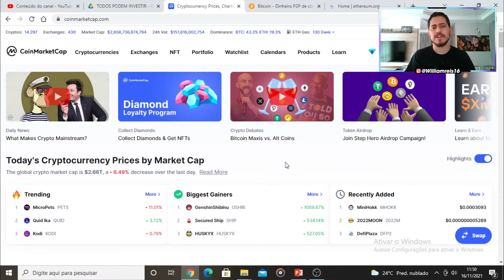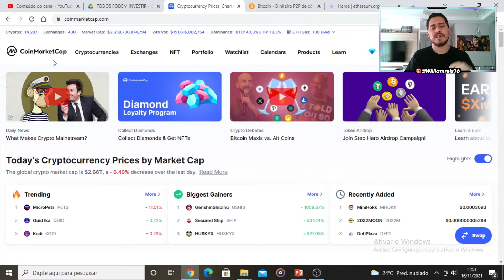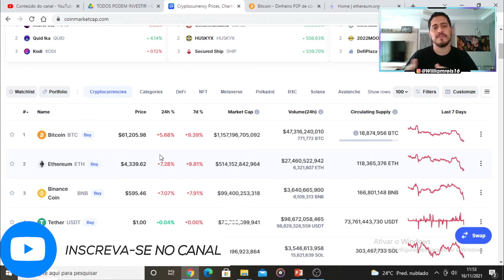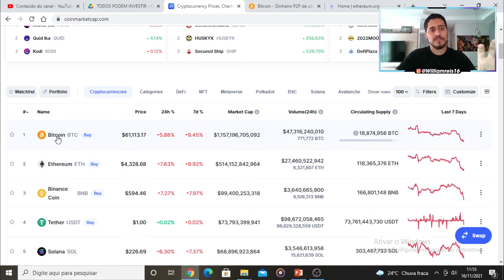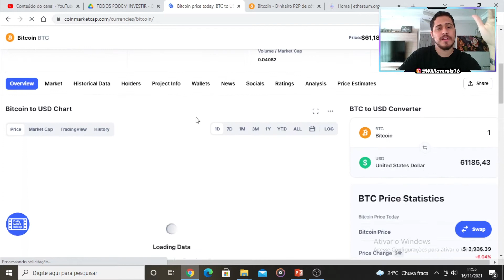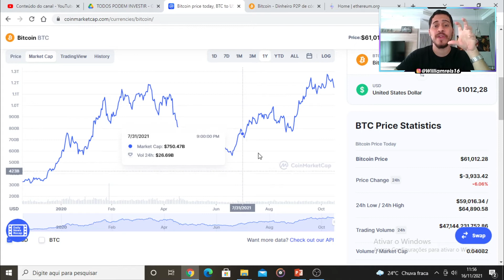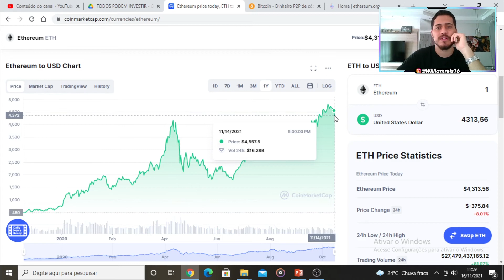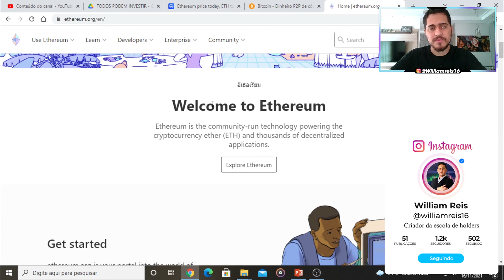Como analisar criptoativos? BTC, ETH, ADA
Salve doutores, no vídeo de hoje vamos aprender a analisar os criptoativos. Vamos falar mais sobre o Bitcoin (BTC) e Ethereum (ETH). O vídeo ficou bem legal e com muita informação.